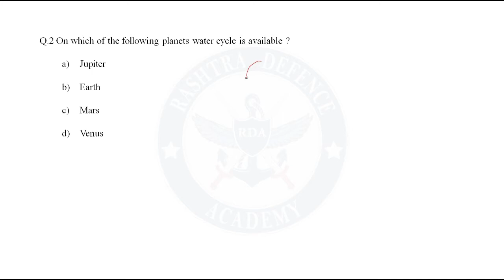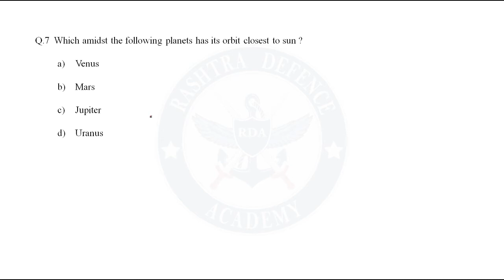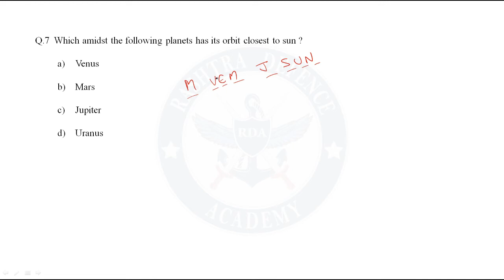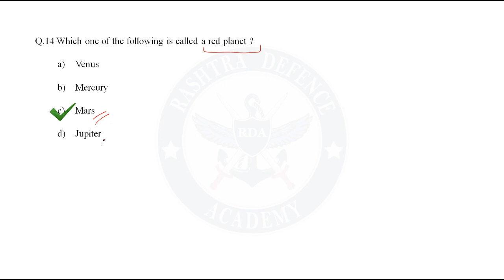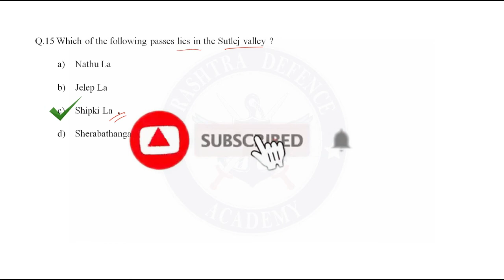15 Important Geography Questions | NDA, CDS, AFCAT, Airforce Group X&Y, Other Defence Exam